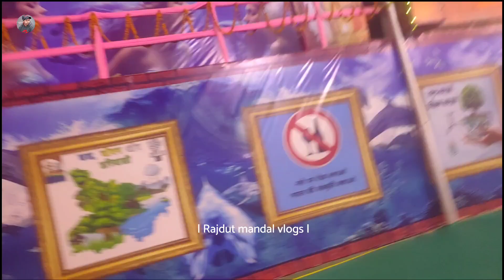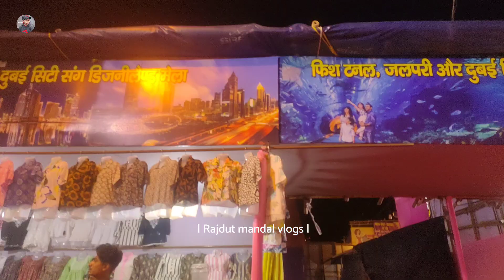Patna के Patliputra Ground में लगा, Disneyland Mela || जलपरी को देखने पहुंचे लोग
हेलो दोस्तो मैं हूं, Rajdut Kumar Mandal और मैं स्वागत करता हूं, अपने ही चैनल    rajdut mandal vlogs  में इस चैनल पर आपको अच्छे ~अच्छे एवं मजेदार Vlogs देखने को मिलेगा ।

SUBSCREIBE :)

disneyland mela patna gandhi maidan
patliputra disneyland mela
disneyland patna
gandhi maidan disneyland mela
disneyland mela patna 2024
patna gamdhi maidan disneyland mela
patna ka disneyland mela 2023